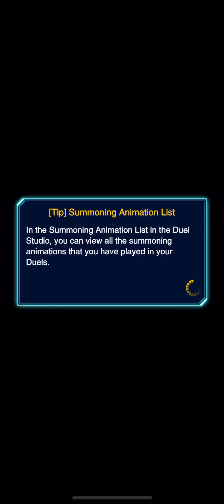Kc Cup: Speedroid vs Blue eyes